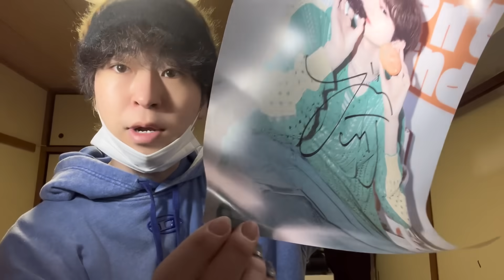【爆語り】松田迅くんのサイン会のレポがヤバすぎる‼️‼️‼️‼️‼️‼️‼️‼️ほんまに無理人生頑張るINI大好き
ーshin°takaー
真　1998/07/10

👗しんたかブランド「CEZNA」オンラインショップ👖

✉️お仕事などのご依頼はこちらから✉️

🎁ファンレター・プレゼントはこちらへ🎁
〒554-0002
大阪府大阪市此花区伝法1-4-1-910
しんたか　宛

※冷凍・冷蔵が必要等、生物の受け取りはできません。
※一度しんたか係が確認した後に、しんたかの手元に届きます。